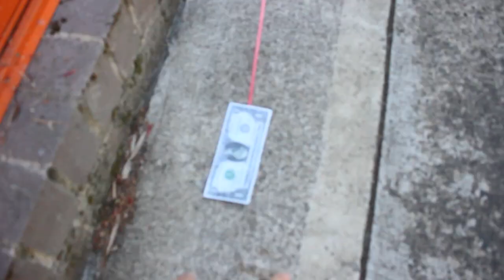ANTHOLOGY Trailer (Film 16-18 2022)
Film 16-18 presents... ANTHOLOGY.
A collection of 3 short films by Young People aged 16-18.

Given the theme of 'Escape Together', these young filmmakers created a series of films themed around transgression. In horror short PILGRIM, transgressions are punished; in comedy TROLLS, they are a source of fun; and in the surreal POOH, they're a means to an end. The end being honey.

Created by Christian, Hendrix, James, Kristjan, Robin and Sasha
Facilitated by David Molloy and Jayden Darcy
Thanks to Lauren Oakes and Shopfront Arts Co-Op